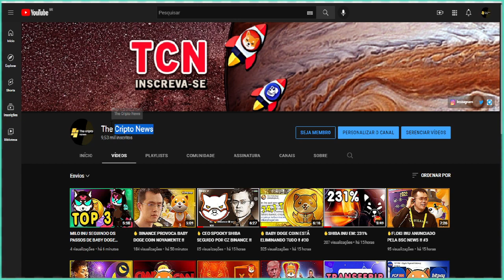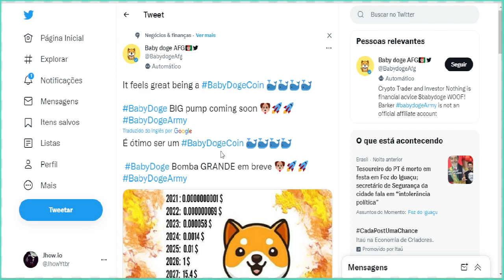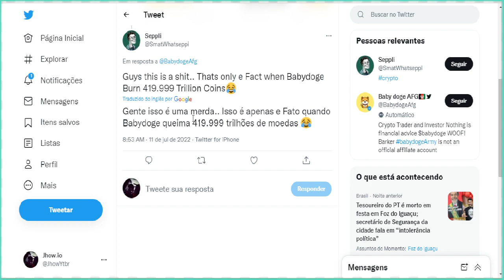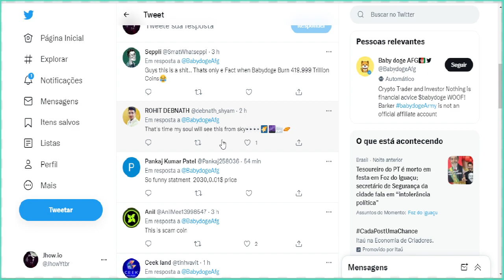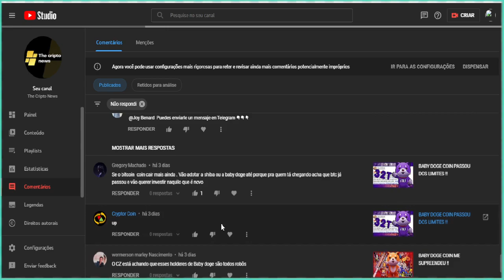🔥 BABY DOGE COIN EM: 2030